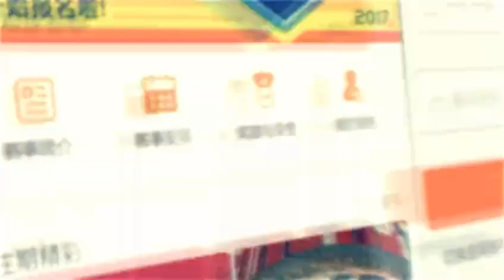[VCR][20170924] China Unicom | Pingpong in wo advertising video